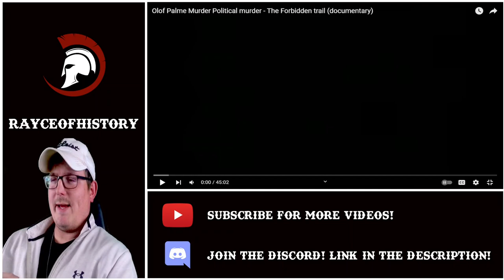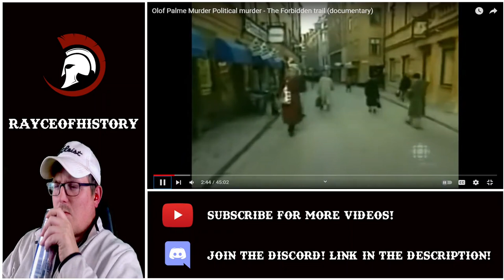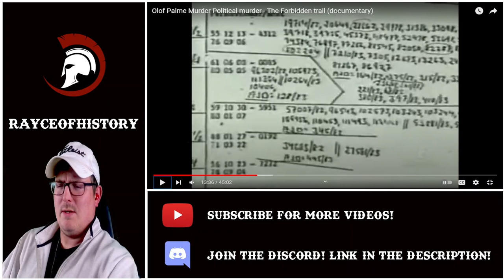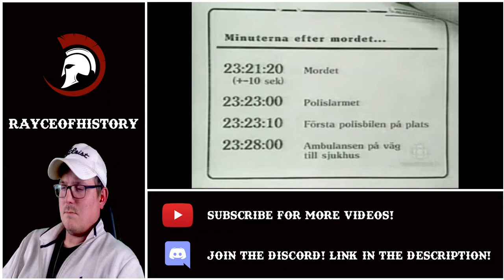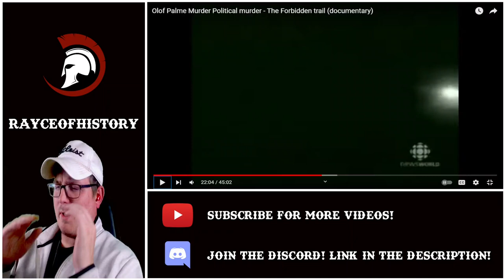Texan Reacts to Olof Palme-The Forbidden Trail Documentary Pt.1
Reaction to a documentary over the death of Olof Palme, former PM of Sweden and a seeminly polarizing figure and death to this day,

If anybody can tell me who originally produced this video, please let me know.